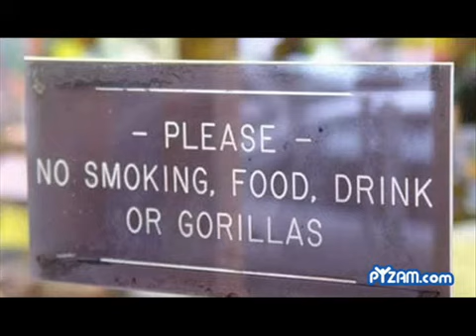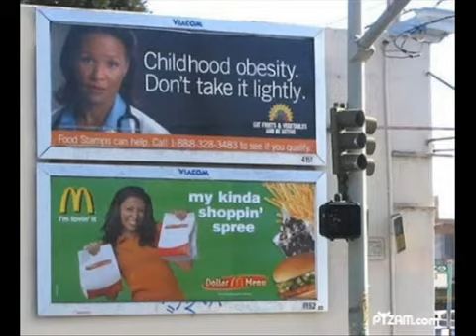try not to laugh